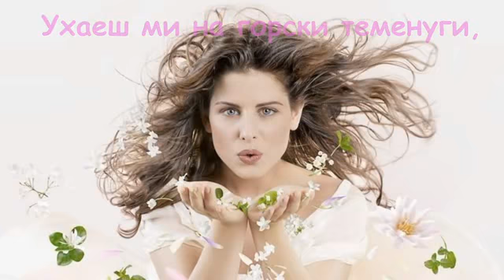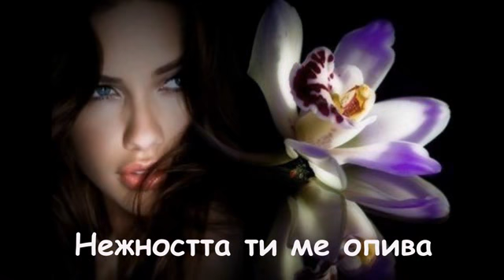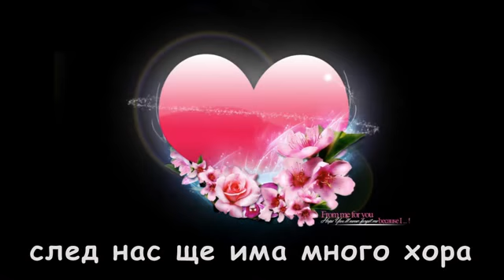Ухание и Нежност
Стихове: Венцислав Йорданов,
Музика: Венцислав Йорданов

НЕЖНОСТ
Нежността ти ме опива
като горски дъхави цветя
и образа ти пак открива,
повял косите ти в нощта.
Любовта ти ме пленява
на далечен остров чуден,
картини живи очертава,
цяла нощ ще бъда буден.
Мечти красиви не заключвай,
те ни носят нов живот,
сърцата наши ще докоснат
в този свят така суров.
И зная, приказката наша
никога не ще умре,
след нас ще има много хора
към щастието със протегнати ръце.